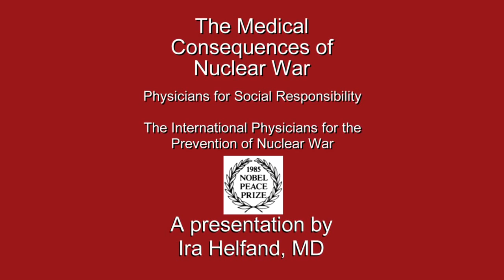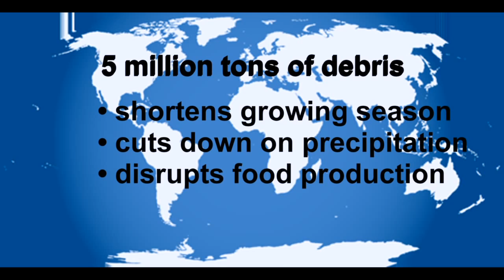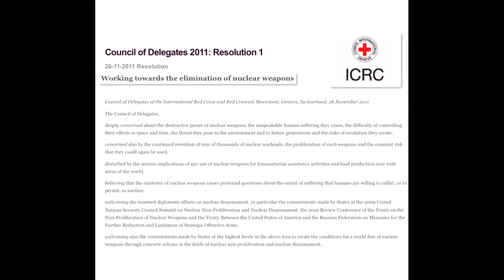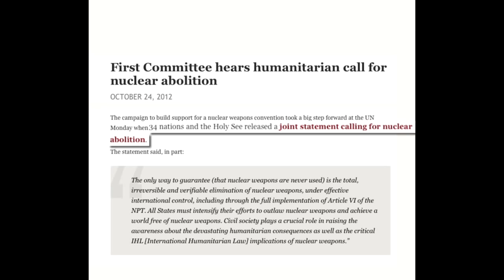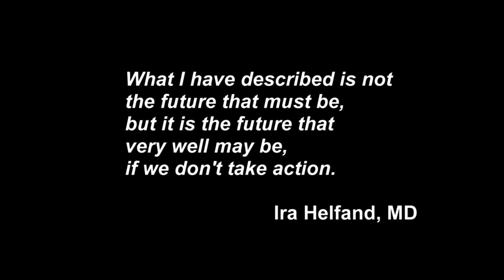Nuclear Blast Radius and its Effects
Video made by clever people  about a weapon made by evil people to harm innocent people.

This is not my own production (Happy Gaz?)